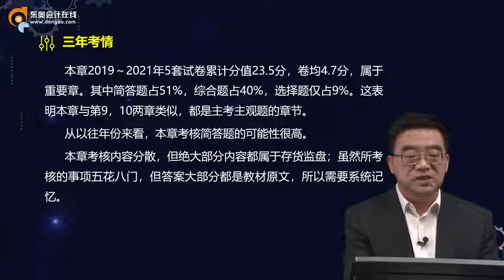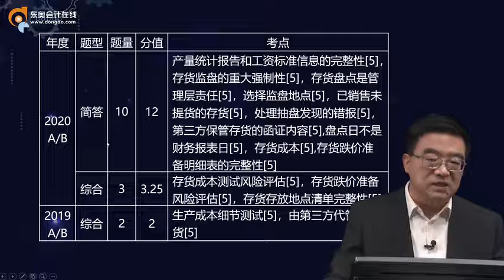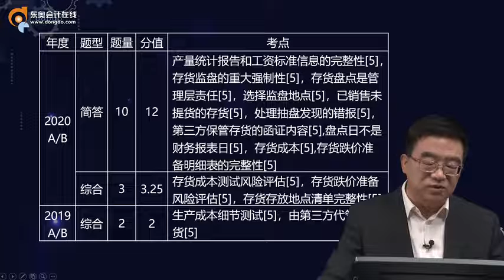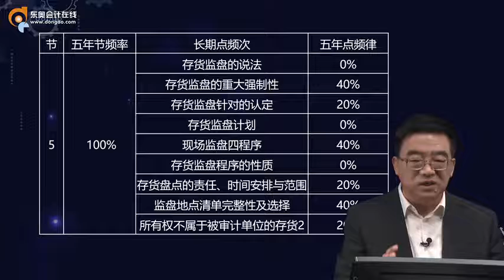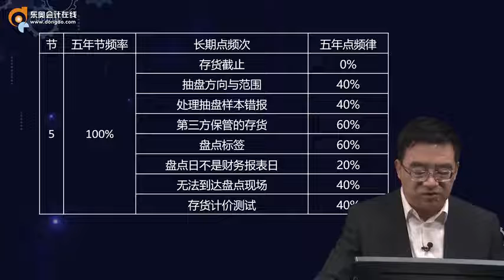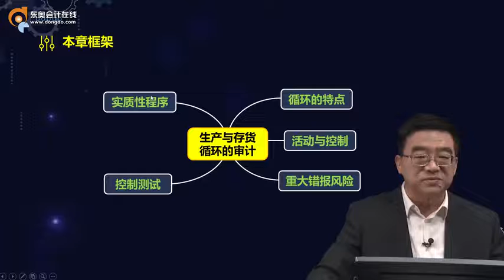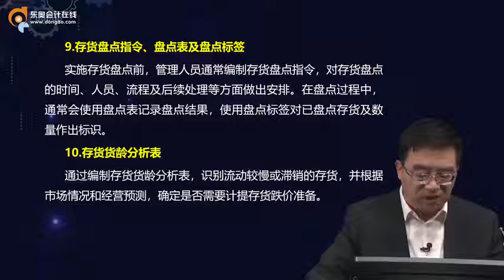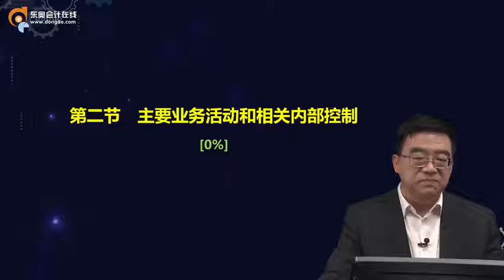2022 CPA 审计 范永亮 基础班第66讲 生产与存货循环的主要凭证与记录